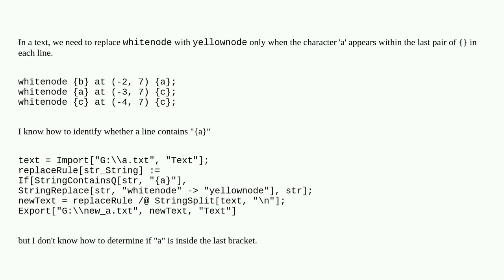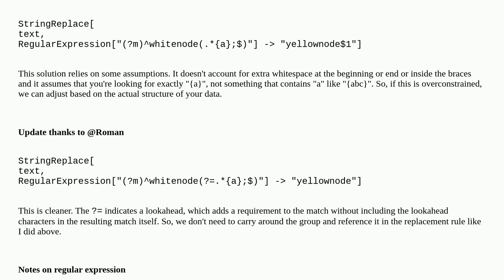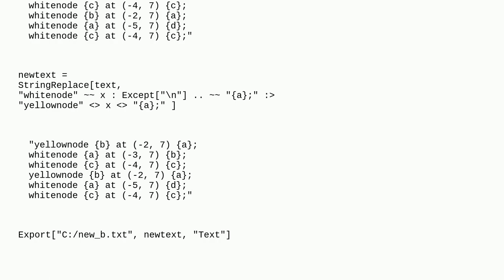Mathematica: How can we replace strings according to requirements?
How can we replace strings according to requirements?

A special thanks goes out to the community

  string-manipulation